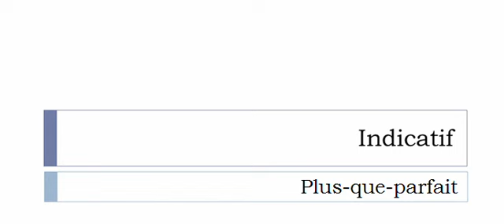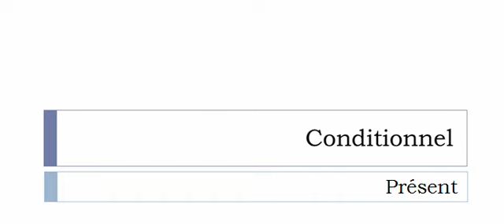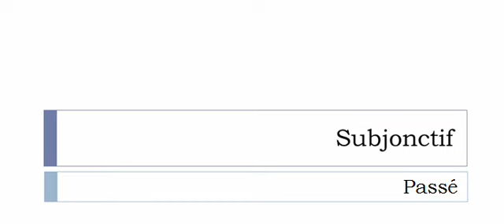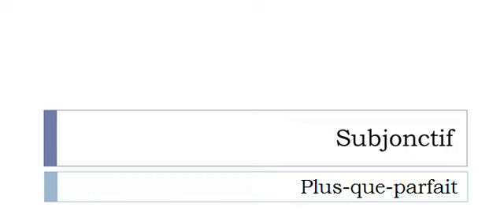フランス語を学ぶ = 共役 = Carillonner